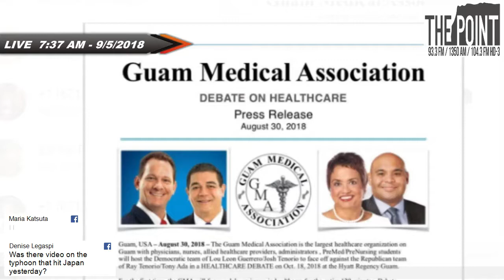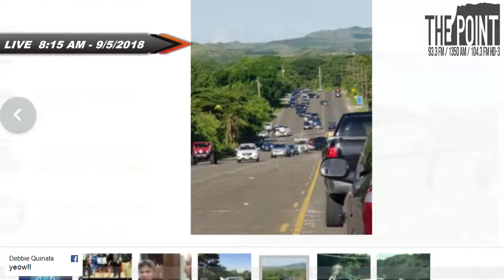September 5th, 2018